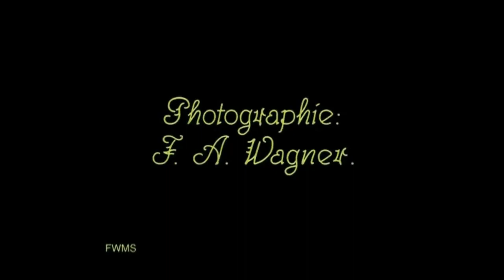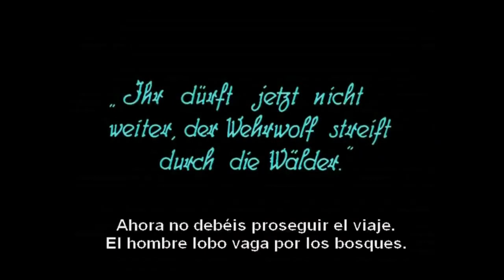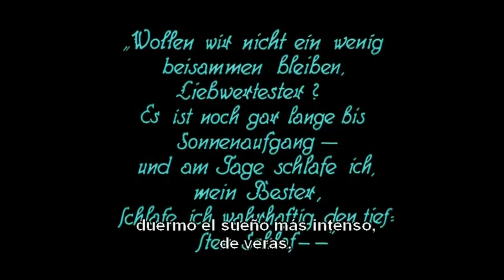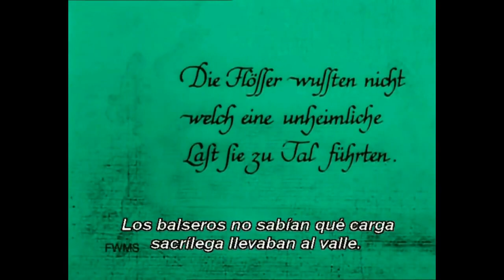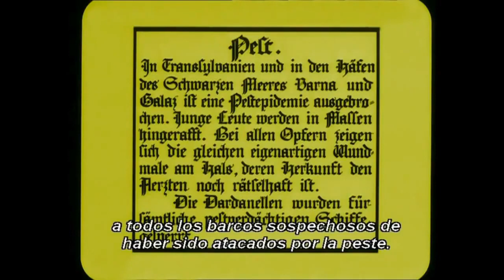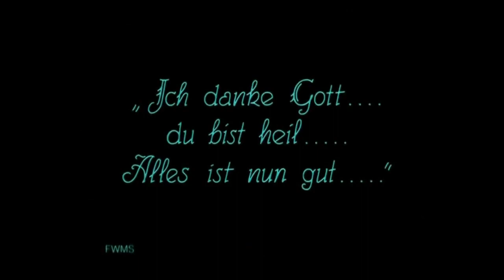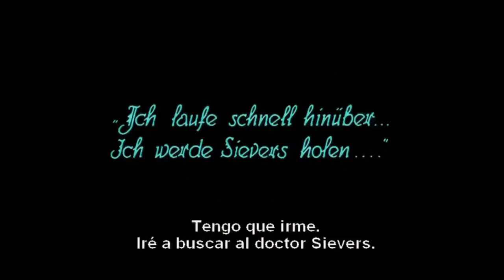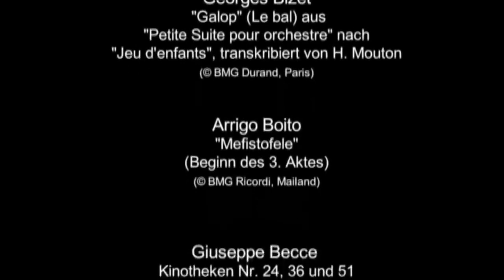"Nosferatu, eine Symphonie des Grauens" (1922) PELÍCULA COMPLETA | SUBTITULADA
"Nosferatu, eine Symphonie des Grauens / Nosferatu, una Sinfonía del Horror" (1922)
- PELÍCULA COMPLETA, SUBTITULADA.
- Dirección: F. W. Murnau
- Producción: Enrico Dieckmann, Albin Grau.
- Guion: Henrik Galeen.
- Reparto: Max Schreck - el Conde Orlok.
Gustav von Wangenheim - Thomas Hutter.
Greta Schröder - Ellen Hutter.
Alexander Granach - Knock.
Georg H. Schnell - Shipowner Harding.
Ruth Landshoff - Annie.
John Gottowt - Professor Bulwer.
Gustav Botz - Professor Sievers.
Max Nemetz - el capitán del Empusa.
Wolfgang Heinz - el primer oficial del Empusa.
Heinrich Witte - el guardia del manicomio.
Guido Herzfeld - el tabernero.
Karl Etlinger - el estudiante con Bulwer.
Hardy von Francois - el doctor del hospital.
Fanny Schreck - la enfermera del hospital.